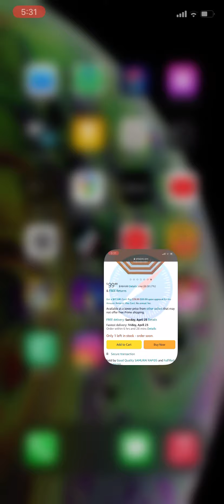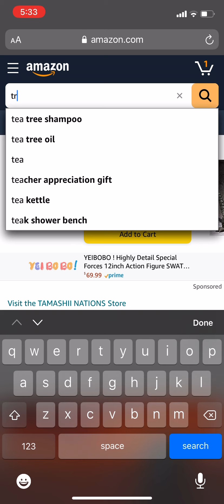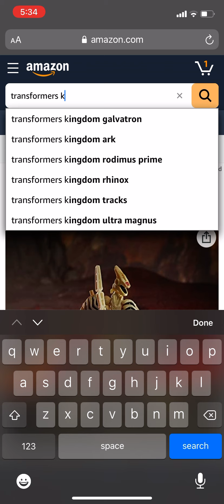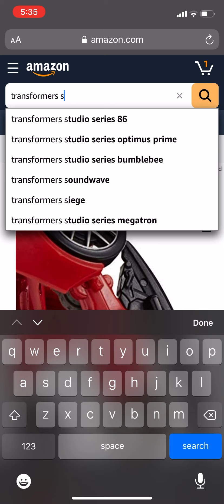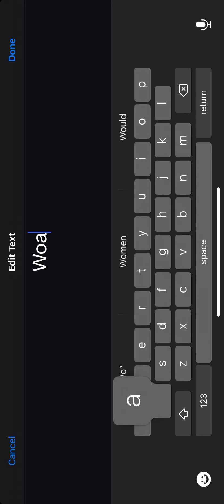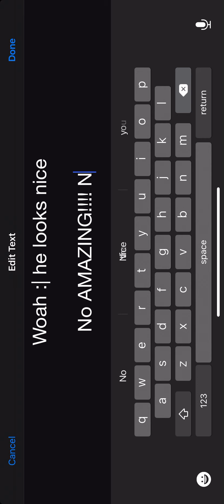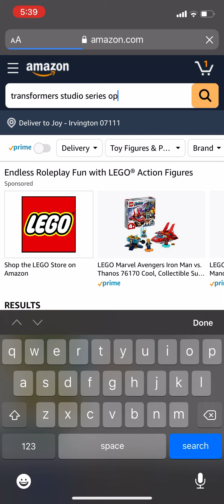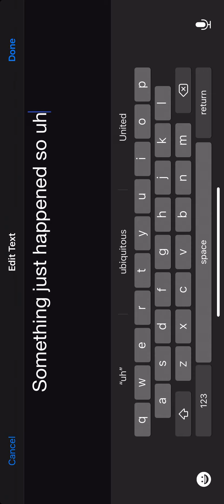Part 2 lol